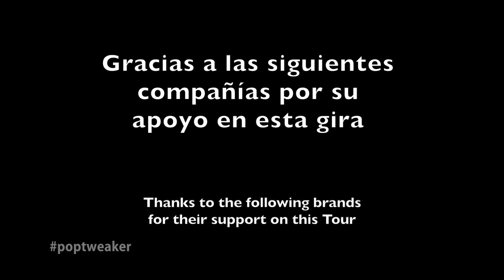Papo "RIG TOUR" USA TOUR 2015 J BALVIN Y YO TE LO DIJE "LIVE"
Este es un video demostrativo de el equipo que utilizo en la gira de J Balvin junto a Enrique Iglesias y Pitbull por los Estados Unidos. en el cual también hay un extra de "Yo te lo dije" versión Banda/En vivo en nuestra presentación en el MANDALAY ARENA en LAS VEGAS el 31 de Enero del 2015.

Banda:
DJ POPE
Guitarra Hector "Papo" Camacho
Teclados Antonio Exposito
Bajo Geo Ponce
Baterria Carlos Palmet

Gracias a mi amigo e Ingeniero de Sala Jhon Buitrago por  la mezcla y masterizacion de Audio para este video de "Yo Te Lo Dije"